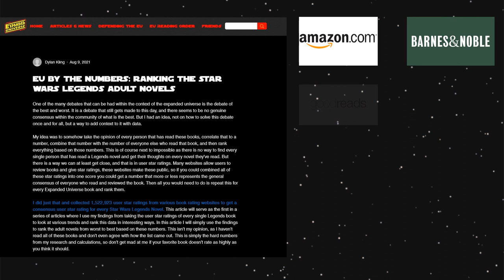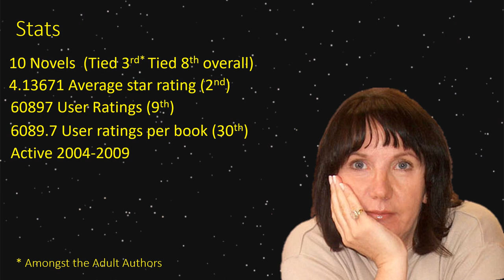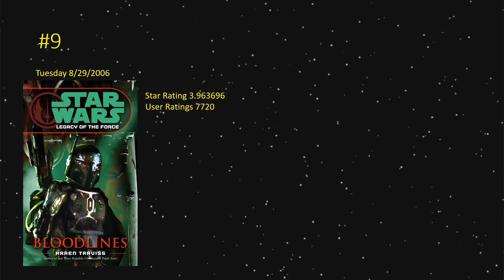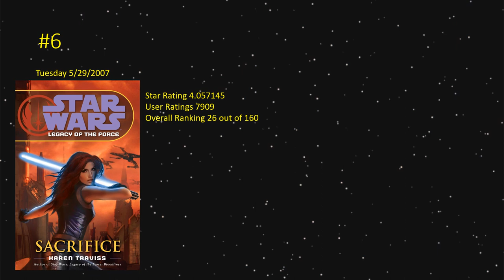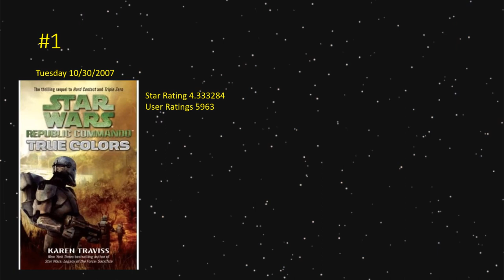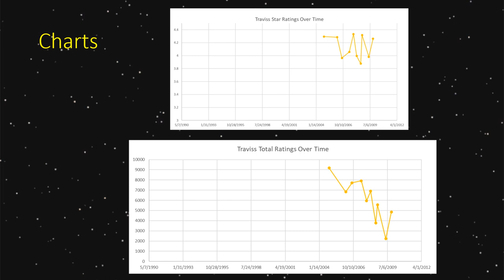Ranking Karen Traviss' Star Wars Novels (EU by the Numbers)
Using the data I collected back in the summer of 2021 I rank all of Karen Traviss' Star Wars Novels using the aggregated user reviews from Amazon, Barnes and Noble, Goodreads, anobii and Library Thing. Note these are not my opinions of these novels, just what the data says. Check out the website in the pinned comment for a complete explanation of how I got and calculated these numbers.